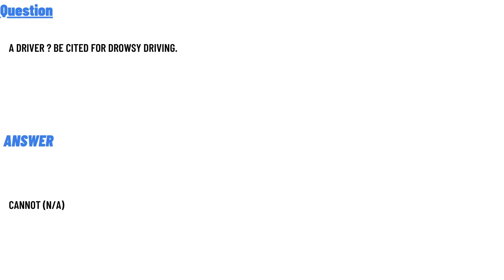A driver ? be cited for drowsy driving.